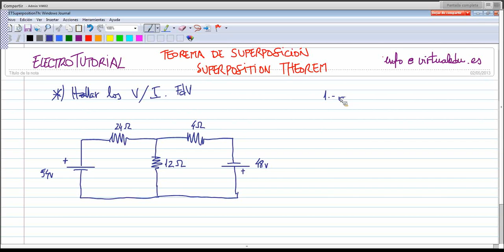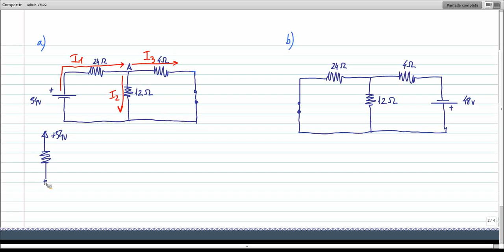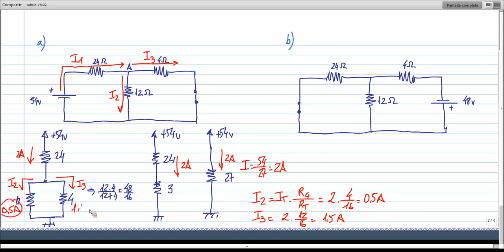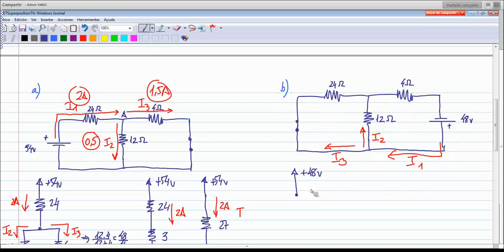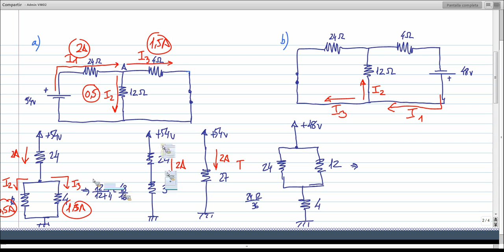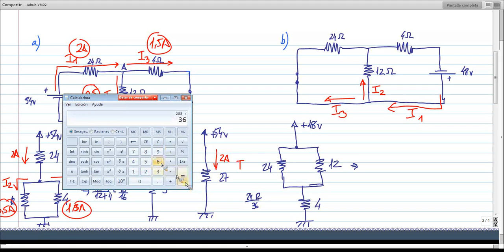ElectroTutorial 095 Teorema Superposición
Resolución de circuitos eléctricos con más de una fuente de Voltaje / Intensidad por el Teorema de Superposición